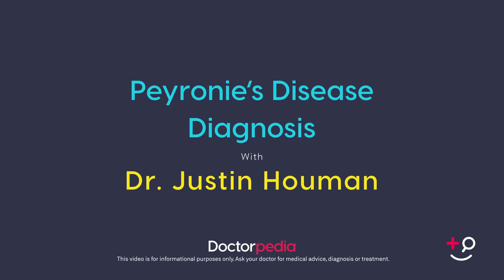Peyronie's Disease Diagnosis | Justin Houman MD | Peyronies Treatment New York | Beverly Hills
How is Peyronie's Disease Diagnosed?
Justin Houman MD l Men’s Health

Dr. Justin Houman describes how Peyronie's Disease is diagnosed in the clinic. The combination of a physical exam looking for a penile plaque and a penile ultrasound will help diagnosis Peyronie's Disease.

or
Request a consultation:

AMAZON STOREFRONT